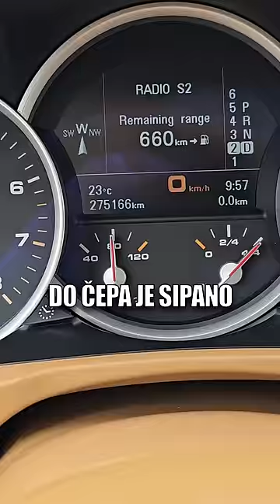Prodat za 10 minuta 💪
Ja sam Borko Cvejić iz Kraljeva i moj posao je da pronalazim, proveravam, dovozim, servisiram i detaljno čistim egzotične automobile koje moji klijenti poručuju. Zvuči kao posao iz snova, samo što ti snovi nekad budu vlažni a nekad košmari.

Za sva ostala pitanja koja se ne tiču ovog videa, možete me kontaktirati putem Instagrama: